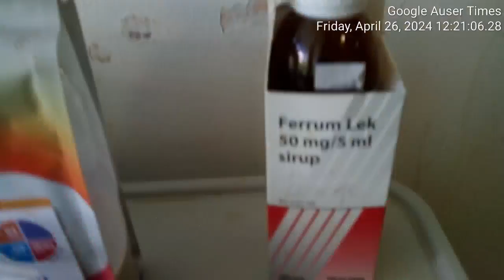2 of 2 April 26th, 2024 from police on visit to father where one assisted police best to his abiliti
2 of 2 April 26th, 2024 from police on visit to father where one assisted police best to his abilities to break my spine and foremost cause me psychological harm

CAR BATTERY , Accumulator , Mitja Veber , police , stalking , assault , home for elderly , father ,  SPINE INJURY , SCIATIC SPINE INJURY ,